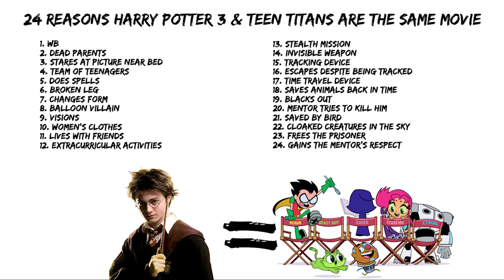24 Reasons Harry Potter 3 & Teen Titans Go To The Movies Are The Same Movie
24 Reasons Harry Potter 3 & Teen Titans Go To The Movies Are The Same Movie

Harry Potter, Ron and Hermione return to Hogwarts School of Witchcraft and Wizardry for their third year of study, where they delve into the mystery surrounding an escaped prisoner who poses a dangerous threat to the young wizard.
Cast: Daniel Radcliffe, Emma Watson, Rupert Grint

Teen Titans GO! To the Movies (2018)
A villain's maniacal plan for world domination sidetracks five teenage superheroes who dream of Hollywood stardom.
Director: Aaron Horvath, Peter Rida Michail
Cast: Greg Cipes, Scott Menville, Khary Payton